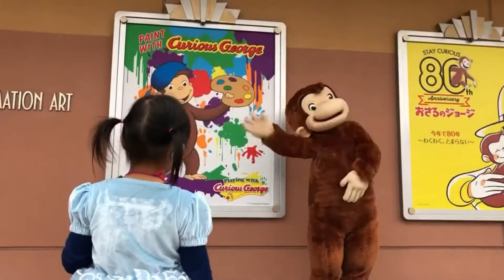《USJキャラクター》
⚠️休園前の動画です。